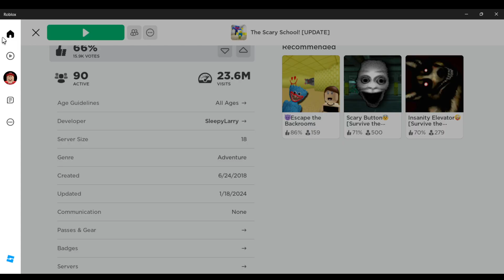Roblox: The Scary School! [UPDATE]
If this game can blow up, I should try to make some of these.